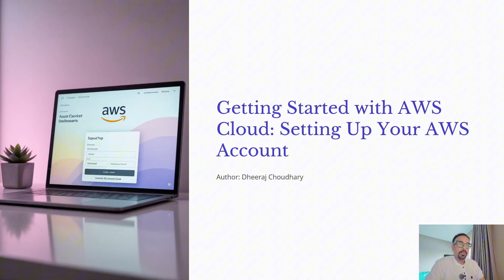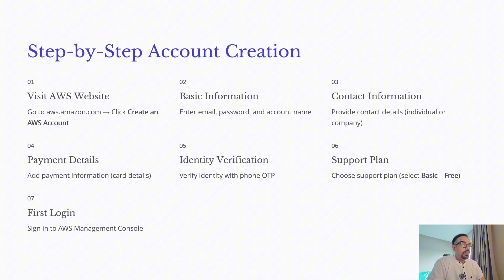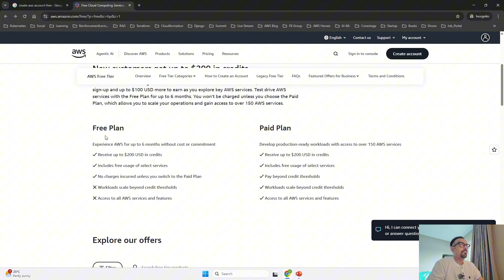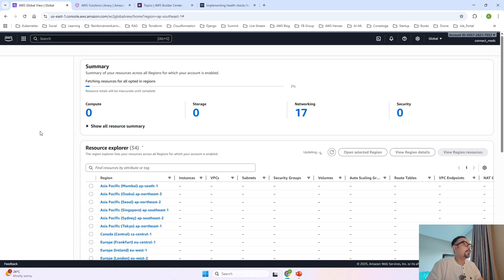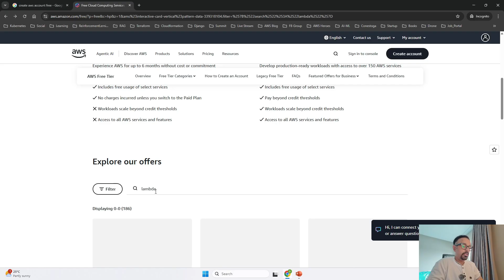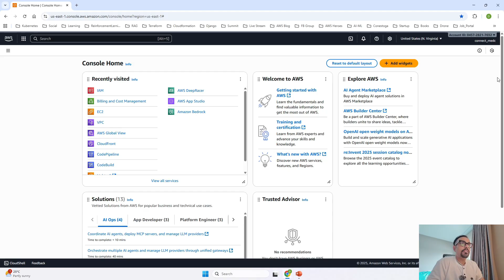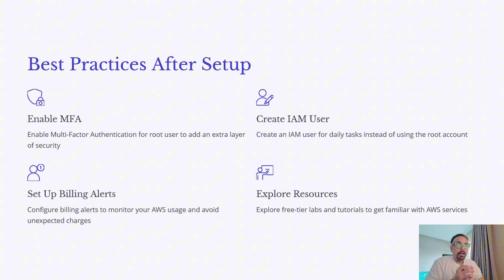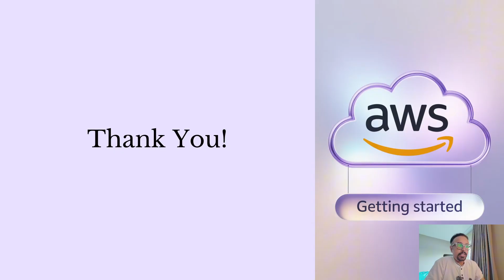Create Your AWS Account - Free Tier, Billing Alerts & IAM Best Practices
Unlock the power of the cloud with AWS (Amazon Web Services)! 🌩️
In this beginner-friendly tutorial, I’ll guide you through the step-by-step process of creating your AWS account, enabling billing protection, and exploring the AWS Free Tier. You’ll also learn best practices like enabling MFA, creating IAM users, and monitoring billing alerts to stay secure and cost-efficient.

🔑 What You’ll Learn:
➡️ Why you need an AWS account for projects, certifications & hands-on learning
➡️ Step-by-step signup process (email, card, phone verification)
➡️ AWS Free Tier overview (12-month free services + always-free options)
➡️ First login & AWS Management Console tour
➡️ Security best practices (MFA, IAM, billing alerts)

💡 Whether you’re preparing for AWS certifications, starting your cloud journey, or building real-world projects, this tutorial gives you everything you need to get started with confidence.

🏁 Timestamp:
00:00 Introduction
00.48 Why to setup an AWS Account?
01:41 Pre-requisites before signing up
02:47 Step-by-step account creation process
08:28 Understanding AWS Free teir
10:37 First Login and AWS Console management
12:18 Best practices to follow
🔗 Follow me and grow together with like-minded builders